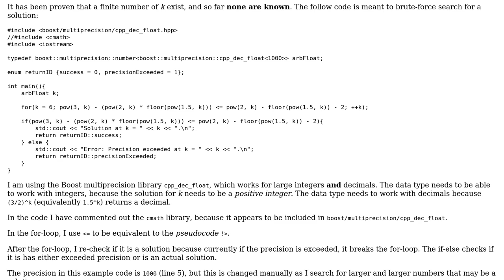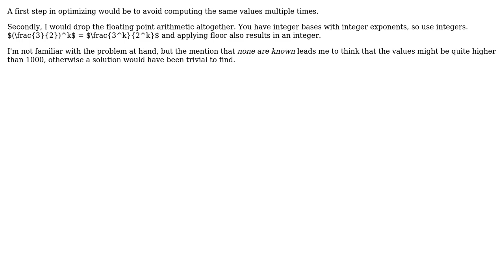Code Review: Brute-force search for solution to an unsolved mathematical inequality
With thanks & praise to God, and with thanks to the many people who have made this project possible! | Content (except music & images) licensed under CC BY-SA | Music | Images & others | With thanks to user esote user D. Jurcau and the Stack Exchange Network Trademarks are property of their respective owners. You are responsible for your own actions.